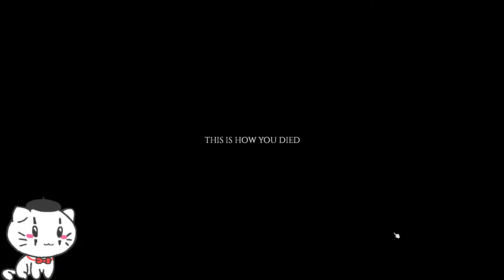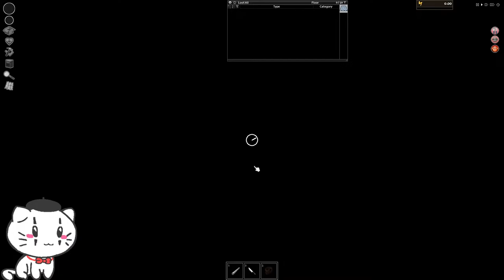Living Wild (Sprinters Can Open Doors) Project Zomboid Solo (Day 1)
Come chat and hang out! Cat GIF made by @vivisdoodledworld7232  .  (!) in timestamps to mark crazy moments after stream for easy rewatching!
Timestamps:
0:00 Start

How does the Character queue work? It’s loosely based on my judgement for the most part but here are the basic ideas;
•    You get minimum 2 streams (4 hours streams) when you first get in.
•    If you die on the third stream, the queue gets pushed forward.
•    You can also vote on the next character if I put a poll up
•    Trust me on this, I am not trying to get you guys bit. I just get caught off guard sometimes. ;'(

The link below shows you what time it would be for you when I stream: